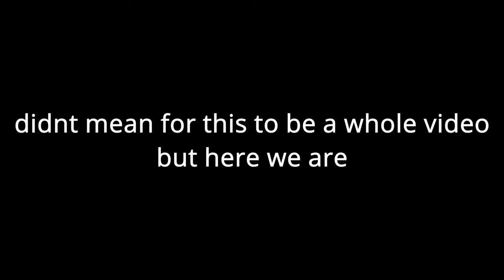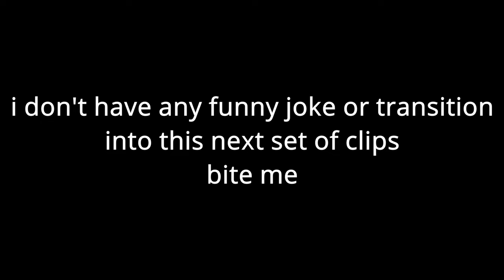[Mad city] The Roblox Axolotl that Saved My Life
First high quality clip dump with mad city on roblox. This game is incredibly cursed and id love to play this game for you guys if youd like to see it.